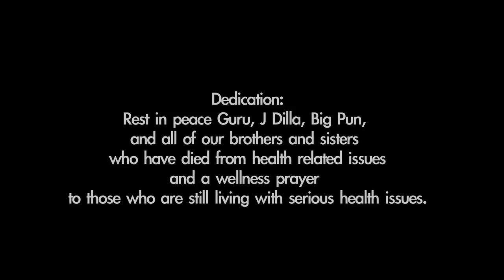SupaNova Slom- FLUID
Another banger from supanovaslom's "The Remedy" feat:The Game,JadaKiss,Erykah Badu and more..avail on itunes.
The remedy book avail Nationwide and online everywhere!
RA RA Ntrtaiment...prod.by Entrfied The GOD of Sound.
(appreances by:NyOil,Tiye Phoenix,Gano Grills)
Shot.Edit.Directed by: Stacey Muhammad / Wildseed Films